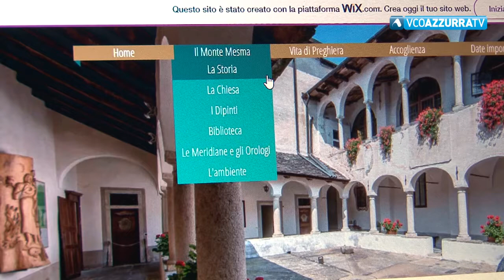Presentato il nuovo sito internet del Monte Mesma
11 ottobre 2018 - Engarda Giordani: "Il Monte Mesma meritava di poter disporre di uno strumento moderno per potersi presentare"